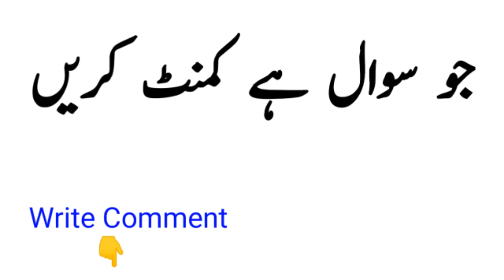AIOU New Form For Allama Iqbal Open University Students || AIOU Spring 2022